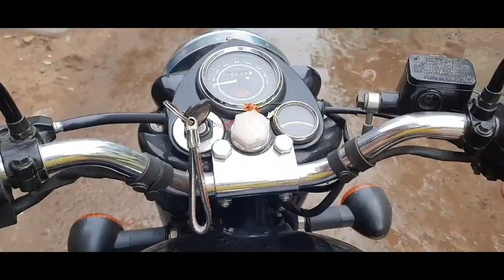ପୁରା ପରିବାର ସହିତ ବାପା ଙ୍କ ଜନ୍ମଦିନ ପାଳନ / କେମିତି ବନେଇବେ ବିନା ପିଆଜ ରସୁଣ ରେ ସୁଆଦିଆ ବିରିୟାନି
how to make veg biriyani without onion & garlic

also watch how to make chicken dum biriyani

jay Jagannath